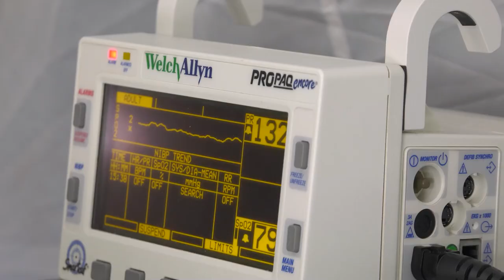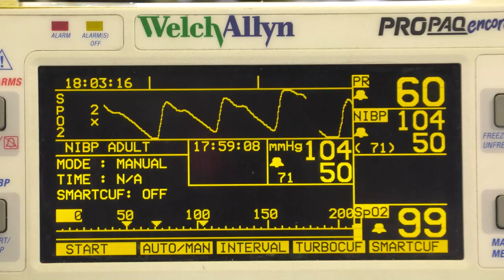30th Medical Brigade deployed over 400 Soldiers in support of Hospital Exercise 21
Hospital Exercise 21
GERMANY
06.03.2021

The 30th Medical Brigade deployed over 400 Soldiers in support of Hospital Exercise 21 which served to certify the 519th Hospital center as a NATO role 2 enhanced capability at Baumholder, Germany June 3, 2021.. The 30th MED BDE treated over 100 simulated patients from the point of injury to medical evacuation to higher echelons of care. The exercise also enhanced joint, combine and multi echelon interoperability. (U.S. Army photo by Ismael Ortega)

DEFENDER-Europe 21 is a large-scale U.S. Army-led exercise designed to build readiness and interoperability between the U.S., NATO allies and partner militaries. This year, more than 28,000 multinational forces from 26 nations will conduct nearly simultaneous operations across more than 30 training areas in over a dozen countries from the Baltics to the strategically important Balkans and Black Sea Region. Follow the latest news and information about DEFENDER-Europe 21, visit

Film Credits: Video by Ismael Ortega

NATO
TSAE
30thMedicalBrigade
DefenderEurope
StrongerTogerther
HospitalExercise21